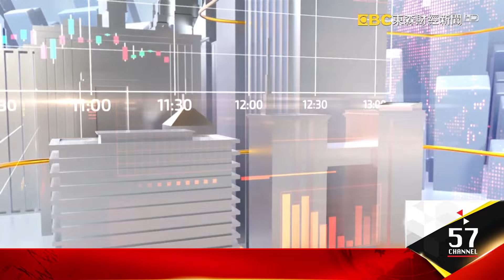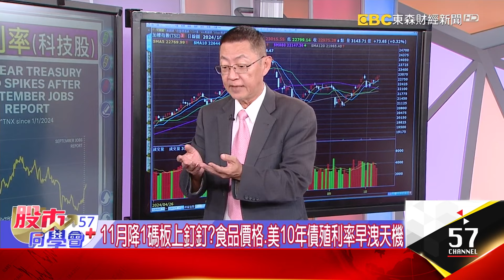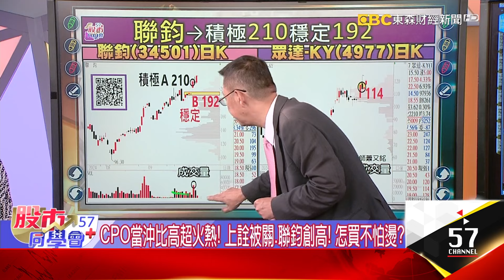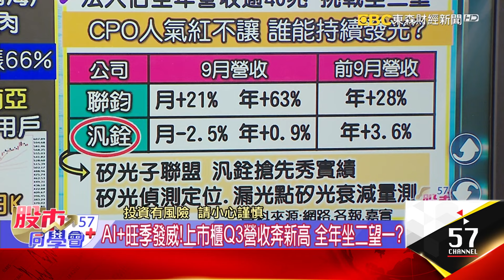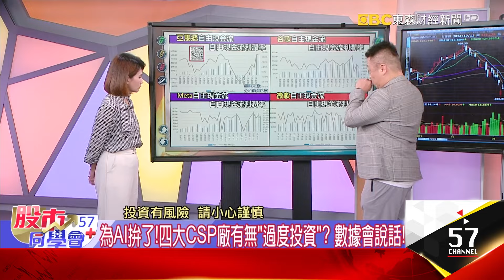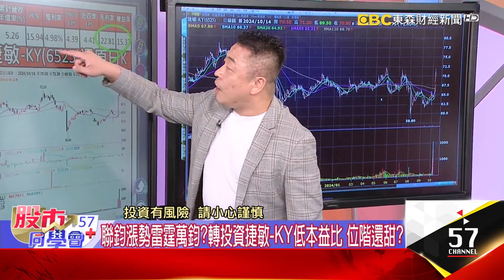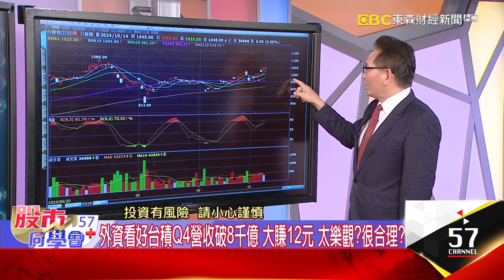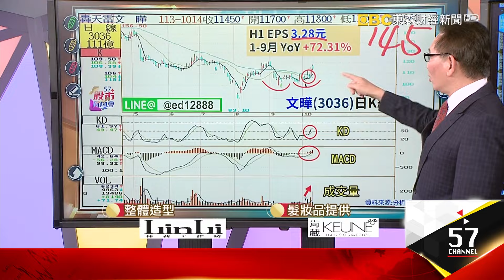台積、微軟、輝達讓矽光子更快？光聖、聯鈞業績好先噴 把AI變現！META先創高！雲端4王喊AI晶片不夠用？神山法說後都有大場面？有機會買到千元下台積電？57股市同學會2024/10/14｜GMoney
台積、微軟、輝達讓矽光子更快？光聖、聯鈞業績好先噴 把AI變現！META先創高！雲端4王喊AI晶片不夠用？神山法說後都有大場面？有機會買到千元下台積電？
【57股市同學會】蕭又銘 吳岳展 鄧尚維 2024/10/14｜GMoney

👨‍💼蕭又銘老師🔖
多頭抗軍演台股別怕？矽光子超火誰續發光？ 老蕭開講
👨‍💼吳岳展老師📍
聯鈞創高！怎找下檔？汎銓投信剛買還有戲？ 展哥解讀
👨‍💼鄧尚維老師📌
神山法說前加碼？減碼？散戶.外資操作不同調？ 鄧老師教戰

共軍環台軍演今舉行！外資空單壓對了？台股近關情怯？
小摩、富國財報報喜！道瓊、標普創高 財報周好兆頭？
感謝黑白大廚、淚之女王了 網飛財報不會差 先創高為敬？
11月降1碼板上釘釘？食品價格、美10年債殖利率早洩天機
道瓊、標普創高！台股本周有法說行情 先站穩23000大關？
CPO當沖比高超火熱！上詮被關、聯鈞創高！怎買不怕燙？
台積電矽光子有進展！光聖、聯鈞業績好 漲停很合理？
欣興9月營收創22月高 老蕭教你KDJ指標 要重返正軌了？

輝達股價過高箭在弦上！雲端大咖狂搶Blackwell！過熱？
汎銓、天虹創高！設備股找角度低的蹲點！CPO也有嗎？
AI泡沫真啟動？好光景再延續好幾年？台廠吃香喝辣？
為AI拚了！四大CSP廠有無「過度投資」？數據會說話！
七雄中僅次輝達！Meta：AI變現驚人 股價挑戰過前高
輝達Blackwell訂光！微軟也喊AI剛開始 高檔祭庫藏股？
矽光子聯盟搶秀實績！汎銓投信剛進場還沒完？怎追？
聯鈞漲勢雷霆萬鈞？轉投資捷敏-KY低本益比 位階還甜？

台積走強！法說倒數四日！外資買不停1080不會是最高？
軍演、空單、結算！大股先休息 神山法說能穩軍心？
大摩：Blackwell一年份搶光！鴻海、廣達、緯創外資低檔抄？
就怕神山法說後又大場面！小股東先獲利為安？
外資看好台積Q4營收破8千億 大賺12元 太樂觀？很合理？
輝達GB200已賣光 鴻海200元下更甜 買黑不買紅？
無人小黃太爛了！特斯拉崩跌近10% 車電股誰跌得太委屈？
IC通路股這2檔營收棒 至上看好Q4業績 文曄連5季創高

資料僅供參考，投資人應獨立判斷，審慎評估並自負投資風險。3